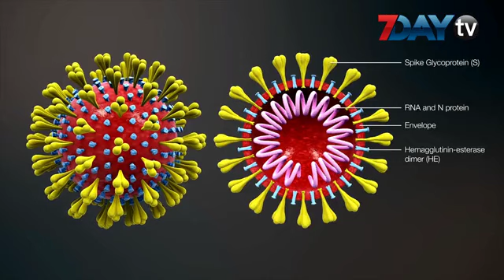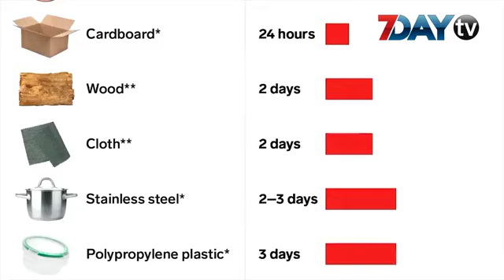လမ်းတွေထဲမှာ ဆေးတွေ လိုက်ဖျန်းဖို့ လိုအပ်သလား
ဧပြီ-၁၀၊ ၂၀၂၀

ပိုးသတ်တာတွေကို နေရာအနှံ့မှာ လုပ်နေတာရှိပါတယ်။ အဲဒါတွေက ဘယ်လောက်ထိရောက်မှုရှိသလဲ၊ လိုအပ်သ လား၊ အန္တရာယ်ရော ရှိပါသလား ဒါတွေကို ဒေါက်တာ မြင့်ဦး(ဂျီပီ) က ဆွေးနွေးထားပါတယ်။